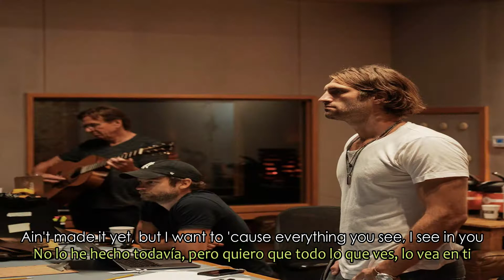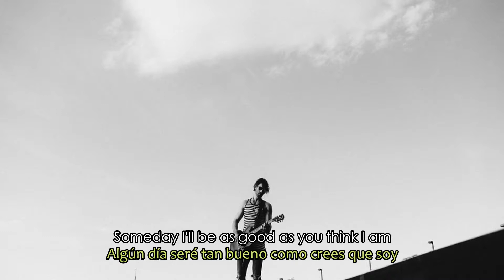Ryan Hurd - Good As You Think I Am (Sub Español + Lyrics)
Hola!
MAKE SURE TO TURN YOUR SUBSCRIPTION NOTIFICATIONS ON!